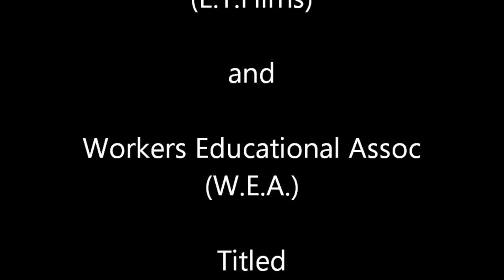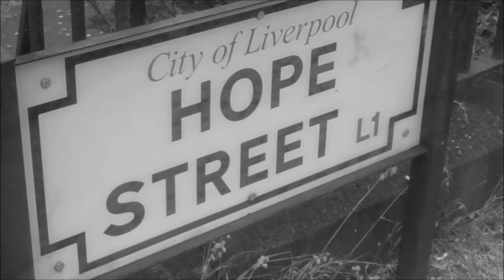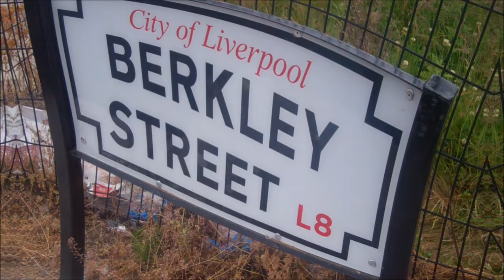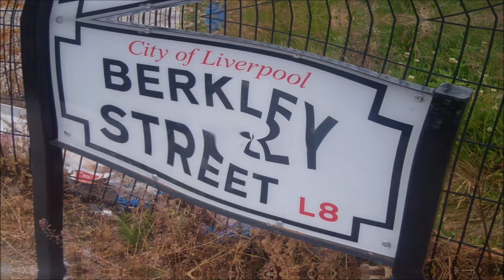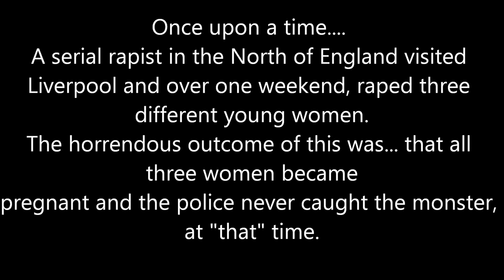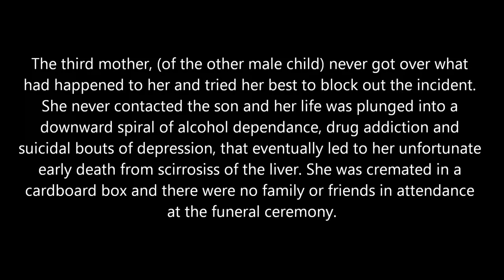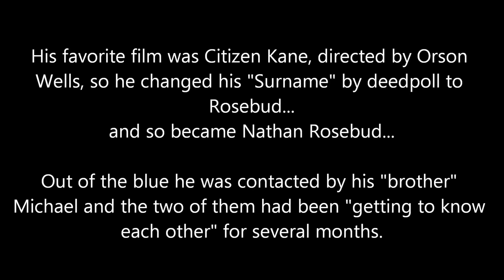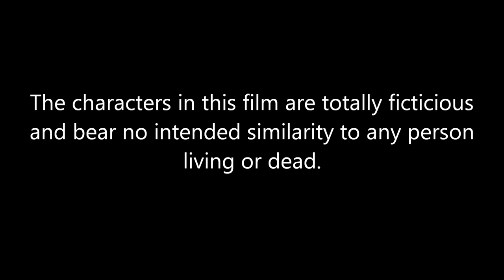Once Upon A Time (Nathan Rosebud) A Leroy Cooper Fusion Media33 Film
ONCE UPON A TIME : ONCE UPON A CRIME (Nathan Rosebud)
Behind the everyday look of "normality"
Lurks the "presence of evil"

The ones that look crazy
The ones that act weird
The ones that dress differently...

 And who stand out from the crowd

You know what your getting with them

But.

It's the ones who...

Look "normal"...
Act "normal"
Dress "normal"
That you must be on your guard for...

For behind the "mask of normal"
Is where you will find...
PERVERSIONS
DEPRAVITY and...
THE PRESENCE OF EVIL...

DON'T TRUST THE "NORMAL" ONES...
The ones you least suspect...

Give me the crazy, the eccentric,
The independent minded individuals
Who don't try too hard to fit in..
Who don't want to be "normal"
Every time...
Leroy Cooper : Screenplay Writer and Director

Film Drama  : ONCE UPON A TIME  (Nathan Rosebud)

THE BIRTH OF A SERIAL KILLER.

First suspense drama by...
Leroy Cooper Liverpool Film Maker and Screenplay Writer.

Showing the potential that can be achieved with creativity, inspiration and teamwork.
Filmed on location in Toxteth Liverpool 8

Direction and Screenplay Adaptation by Leroy Cooper

You have got to watch this film all the way to the end of the credits to gain the full impact behind this film.

Thought provoking material done in a non-stereo typical way showing an interesting take on screenplay and filming technique.

Is a child born pure evil or does the environment and background they grow up in have serious consequences ? You decide !